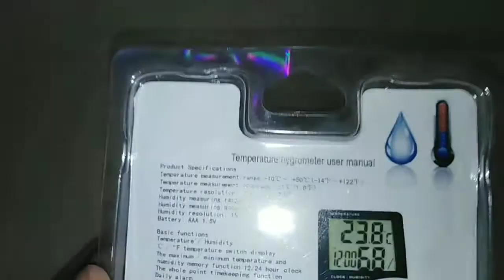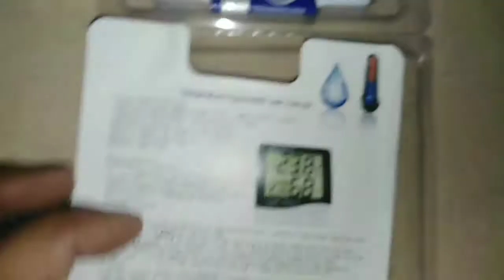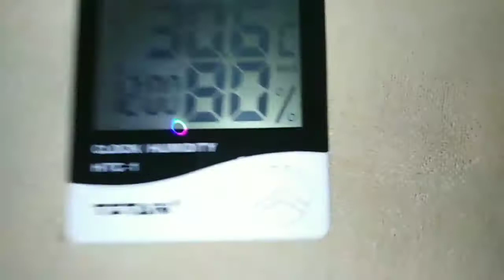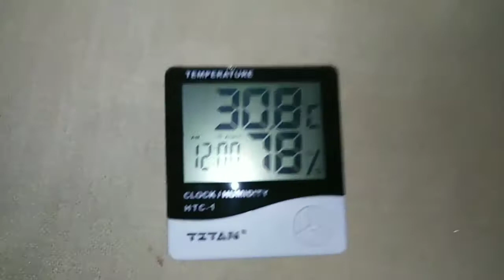unboxing HTC 1 temperature and hygrometer